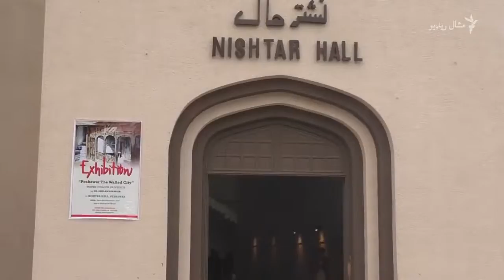له پېښور سره مینه مې په انځورونو کې کښلې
د پېښور نښتر تالار « نشتر هال» کې د یوه ځايي انځورګر غلام شبیر د انځورونو درې ورځنی نندارتون لګېدلی چې تر اتواره به دوام لري.

انځورګر غلام شبیر وايي، د پېښور ښار سره مینه مې په انځورونو کې کښلې ده.

د مشال راډيو خبریال ویډيو راپور لري